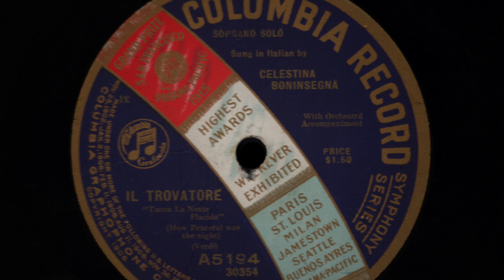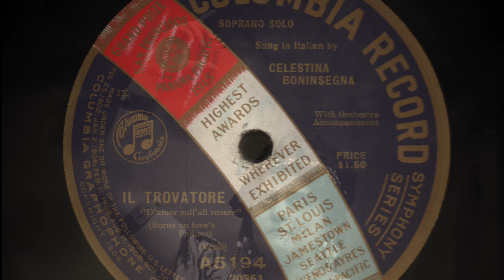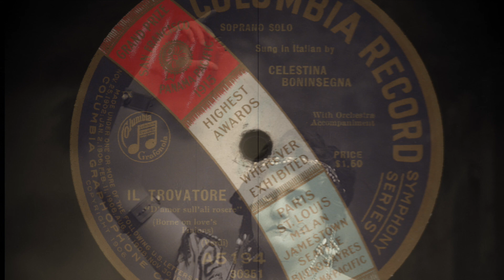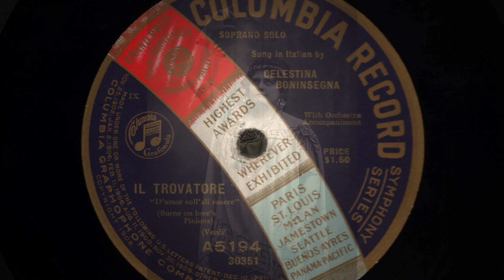Soprano Celestina BONINSEGNA: Arias from Il Trovatore (1910)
Italian soprano Celestina Boninsegna (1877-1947)

IL TROVATORE (Verdi)

Tacea la notte placida /  D'amore sull'ali rose / Recorded: February  14, 1910 in New York.

Celestina Boninsegna (26 February 1877 – 14 February 1947):  Italian operatic soprano, known for her interpretations of the heroines in Verdi's operas. Although particularly eminent in Verdi's works, she sang a wide repertoire during her 25-year career, including Rosaura in the world premiere of Mascagni's Le maschere. Boninsegna made many recordings between 1904 and 1918, and her voice was one of the most successfully captured on disc during that period.